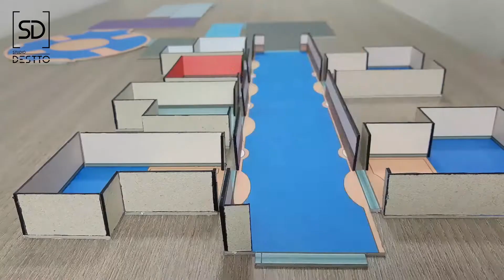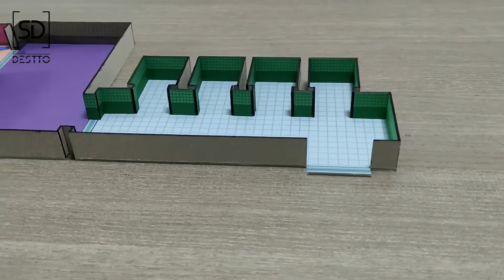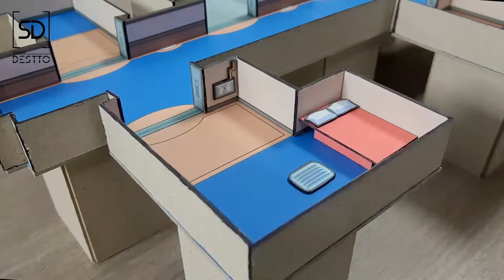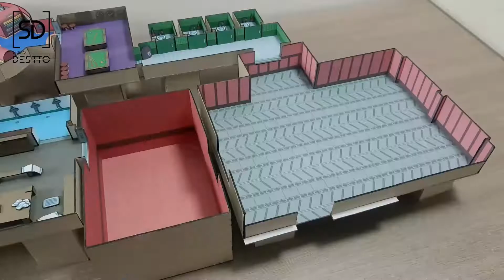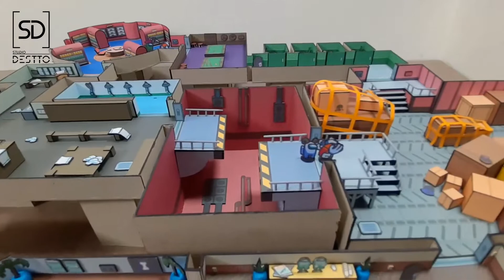Among Us Airship - CRAFT map with CARDBOARD and Polymer clay - Part 2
We present the new map of the video game "Among Us" look at the whole process of some of the areas of this new map made with cardboard and clay, we hope you like it and leave your comment that you think.

▶  MUSIC

Dance, Don't Delay de Twin Musicom está sujeta a una licencia de Atribución 4.0 de Creative Commons.